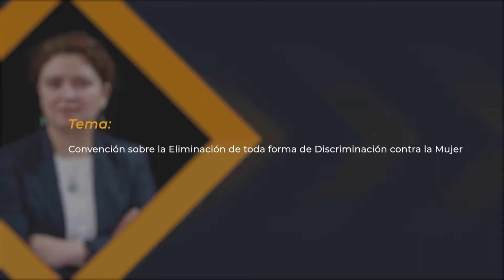Reflexión sobre la Convención CEDAW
Reflexión sobre la Convención sobre la Eliminación de Todas las Formas de Discriminación contra la Mujer (CEDAW), por la  Dra. Marlene Solís
Investigadora del Departamento de Estudios Sociales de El Colef

· ¿Qué es la convención CEDAW?
· Antecedentes del primer Informe Sombra.  CEDAW-Baja California 2019
· Segundo Informe Sombra. CEDAW-Baja California 2020